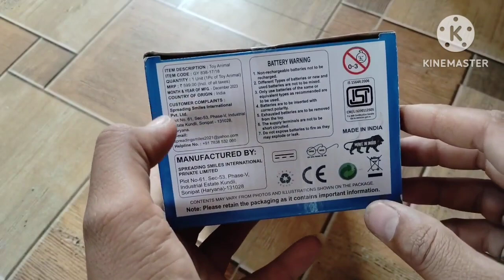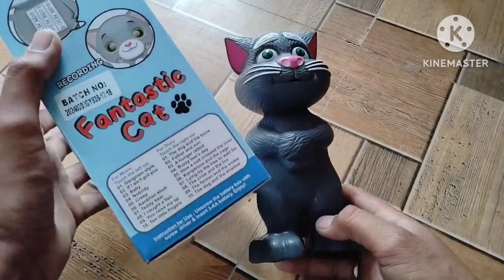Musical Cat😺 Toy 🧸 Unboxing Testing & Full Review By MrIndianUnboxer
Hello Friends My Name Is Omprakash Saran
I Am From Rajsthan
Now I Study In B. A. Second Year

TQ 🥰 So Much Friend For Watching This Video

asmr
unboxing
satisfying
hello kitty
cooking toys
lankybox
beauty set
unboxing toys
lankybox unboxing
minnie mouse
makeup toys
pink rabbit
family fun
doctor toys
toy collection
lankybox unboxing merch
pink toys
disney toy
creative play
toys of the day
play together
kitchen toys
mini toys
hello kitty toys
best toys
toys sound
toys asmr
doll playtime
tiny toys
toys unboxing
toy playing
fun toys
funny toys
toys review
cute toys
unboxing toy
lankybox merch
lankybox unboxes toys
asmr unboxing
oddly satisfying
toys
lankybox reaction
miniature kitchen
minnie mouse disney
minnie kitchen
play cooking
disney
playdoh
lankybox unboxes merch
unboxing lankybox
cooking kitchen
cooking set
lankybox unboxing reaction
unboxing toys with lankybox
lankybox unboxing toys
lankybox reacts
minnie mouse toys
spider-man
spider-man toy
asmr sounds
minnie toys
satisfying unboxing
disney princess
miniature toy
pink toy
top video
relaxing unboxing
asmr video
kitchen playset
doll set
unboxing sounds
mini kitchen
mini toy
unboxing
asmr
shorts
asmr unboxing
unboxing asmr
youtube unboxing
youtube shorts unboxing
unboxing hindi
hindi unboxing shorts
unboxing video
best unboxing video
best unboxing shorts
apple
techno gamerz shorts
cricket ball
unboxing shorts
sourav joshi vlogs
cricket shorts
cricket ball unboxing
box of vengeance shorts
ball unboxing
unique ball collection
box of vengeance ball collection
lankybox
satisfying videos
satisfying
lankybox reacts
lankybox unboxing
lankybox unboxing toys
lankybox unboxing merch
lankybox unboxes toys
lankybox reaction
lankybox unboxing reaction
lankybox merch
unboxing lankybox
lankybox unboxes merch
unboxing
shorts
cute
all in one
review
asmr
short
stationery
satisfying
stationery haul
unbox
pen
tech
pencil
unboxing shorts
sourav joshi vlogs
cricket shorts
cricket ball unboxing
ball unboxing
unique ball collection
cricket ball
technology
techno gamerz shorts
youtube unboxing
haul
mystery box
fidget